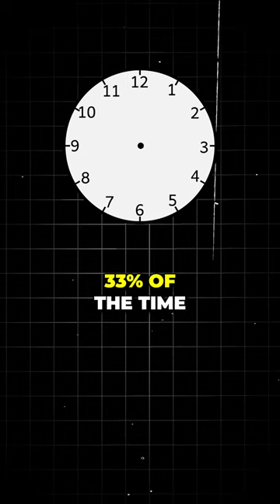Mastering Growth: The Rule of 33 for Personal Development..📈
Start a life-changing path of self-improvement by watching our insightful film, "Mastering Growth: The Rule of 33." Learn the magic of the Rule of 33, a tried-and-true method for improving oneself and experiencing exponential growth. Discover useful advice, applicable ideas, and real-world experiences to hasten your personal development and realise your greatest potential. Regardless of your goals for your life—career, relationships, or general well-being—this movie provides insightful advice to help you find happiness and success. Instead of settling for mediocrity, embrace the Rule of 33 and set out on a lifelong path of personal development. Watch now to kickstart your metamorphosis!

Follow my new channel with brand new and updated startegies ⁠ ⁠@johnleesuccess
John Lee, founder of multiple ventures, was at his breaking point when his best friend gave him a book called Rich Dad Poor Dad, which opened up his eyes to the idea of earning passive income. Today, John became a world-renowned speaker, and teach asset-based wealth and passive income creation.
This channel is dedicated to bringing you quality education content when it comes to Business & Entrepreneurship.